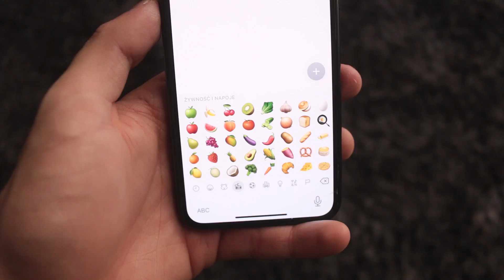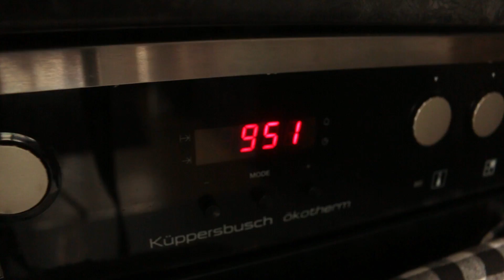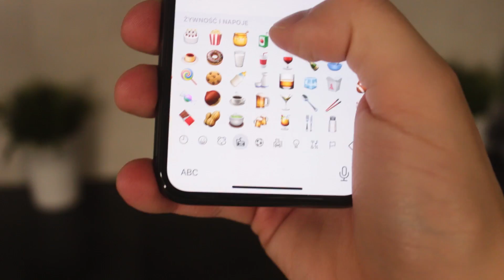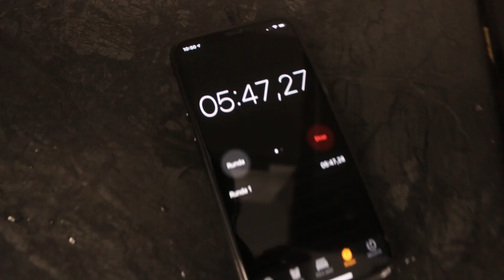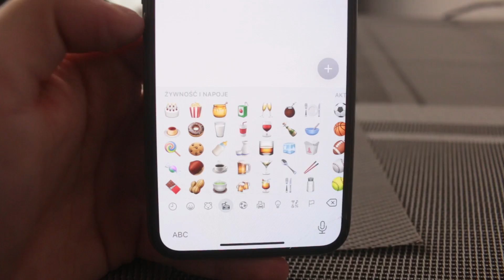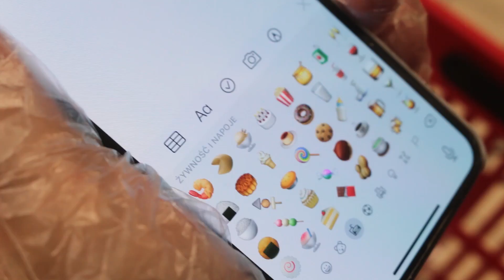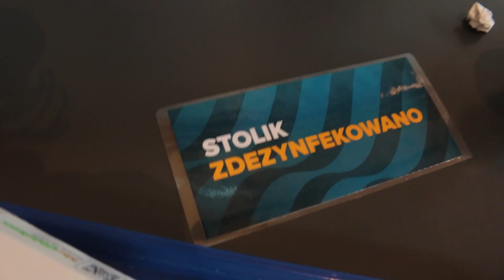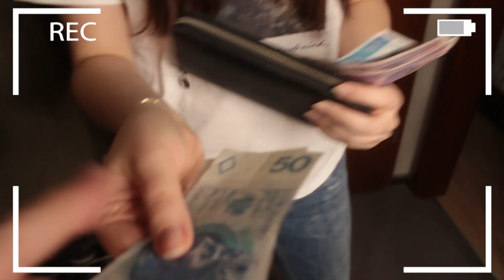🍕 CAŁY DZIEŃ TYLKO JEDZENIE z EMOJI ◉_◉ ZJESZ WIĘCEJ = WYGRYWASZ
15,000 👍 = KOLEJNE CHALLENGE z NATALIĄ! 😀

Kanał Gamingowy ► @Sitr0x Games